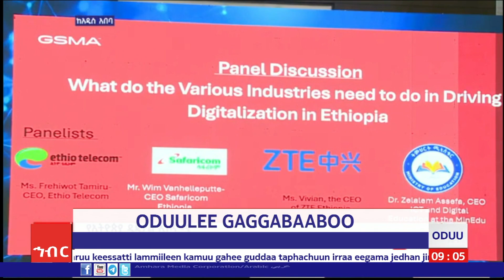AMECO HIBIR: Oduulee Gaggabaaboo 15/02/2017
Oduulee Gaggabaaboo